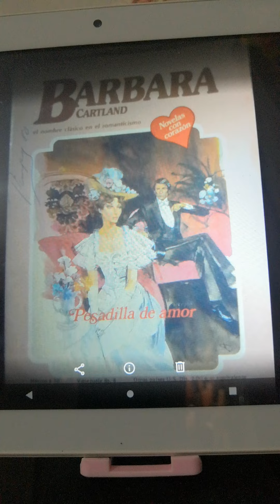Pesadilla de amor 2, Bárbara Cartland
Davita se alegra al saber que Violet la espera y le ha conseguido alojamiento, de pronto se encuentra viendo la función del Gaiety y la disfrutó mucho, aunque la turba a la mirada penetrante de Lord Mundesley.